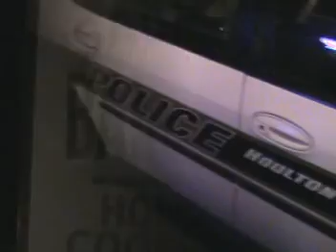Midnight Madness In Houlton Maine 2009 With Pirates Roaming The Shiretown!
Once A Year, During a Full Moon, And Always Leading Into The 4th Of July, Midnight Madness Strikes Houlton Maine. 2009 Was No Different..This Year Pirate's Big And Small Led The Charge! Enjoy The Show And Tune In For More Of The Houlton Fair's Agricultural Events, Demolision Derby, Fireworks, Rides And Exhibits! Houlton Maine Is The Place To be For The 4th Of July!